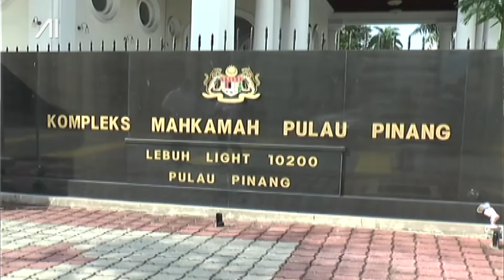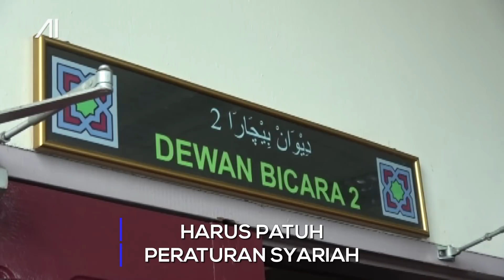AI: 'Usikan' Anwar terhadap Duterte, Peguam Negara dan sebat lesbian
Fokus temubual mingguan bersama Datuk Seri Anwar Ibrahim minggu ini tidak boleh lari daripada mesejnya kepada Presiden Filipina, Rodrigo Duterte.